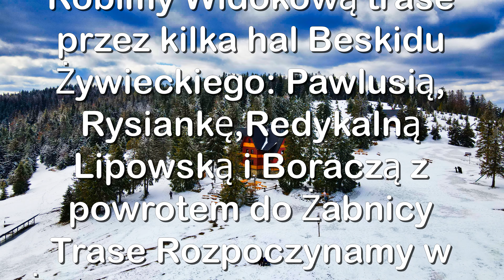Rysianka 1322 m n.p.m. Beskid Żywiecki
Zapraszamy Was na Rysianke to szczyt, który należy do grupy Lipowskiego Wierchu i Romanki w Beskidzie Żywieckim. Jej wysokość wynosi 1322 m n.p.m. Zrobiliśmy pętle Widokową trasą przez kilka hal Beskidu Żywieckiego: Pawlusią, Rysiankę, Lipowską i Boraczą  Redykalną z pięknymi panoramami Beskidu Żywieckiego, Śląskiego i TATR.